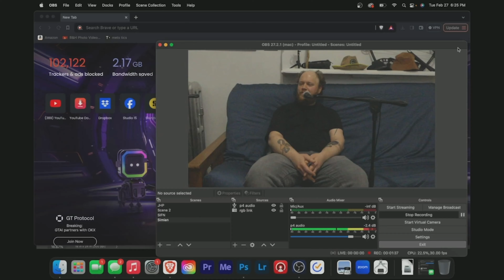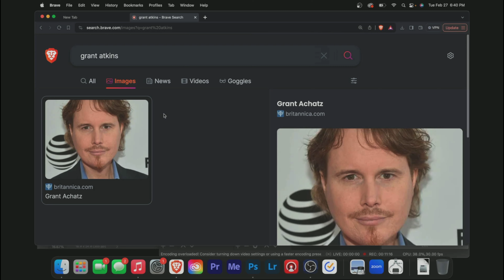The Smoking Simian: Episode 301 ft. Jarrett G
Today we sit down with New York comedian and chef Jarrett G!